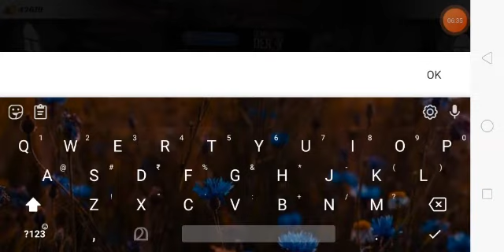how to play multiplayer in demolition derby